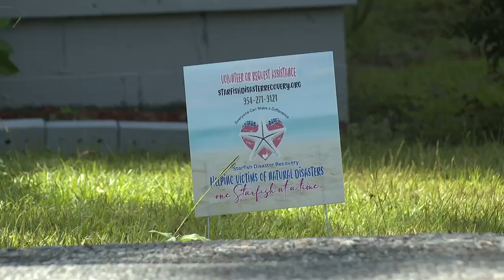Madison County neighbors clean up from Hurricane Debby with Hurricane Idalia fresh in their minds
Neighbors in Madison County are cleaning up from two hurricanes in less than a year. The mud and muck Hurricane Debby left behind compounds the damage Hurricane Idalia left behind.